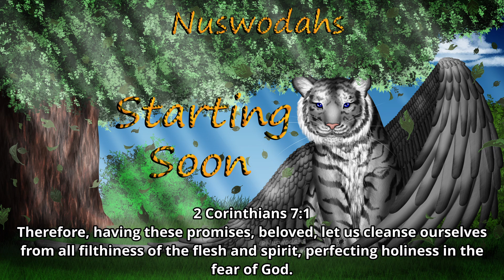Beautiful Opal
2 Corinthians 7:1
Therefore, having these promises, beloved, let us cleanse ourselves from all filthiness of the flesh and spirit, perfecting holiness in the fear of God.

© Nuswodahs/Tora

Artwork I drew of a beautiful woman with pink hair dressed in opal and pink tourmaline. The birthstone for the month of October.

Art made with Procreate.